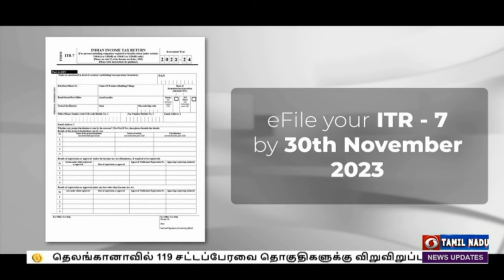இரவு 7.00 மணி செய்திகள் [30.11.2023]